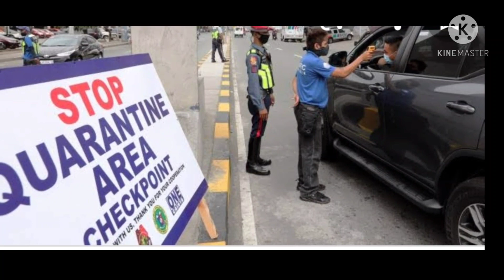Labis Na Pag Gamit Ng Gadget